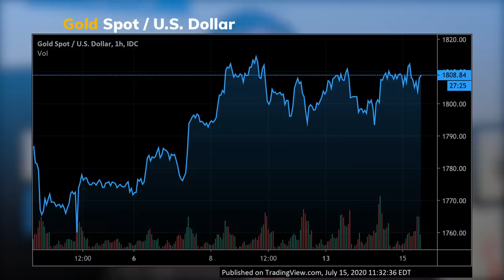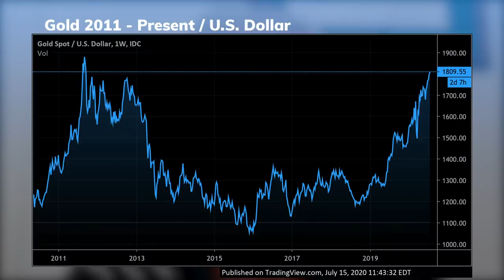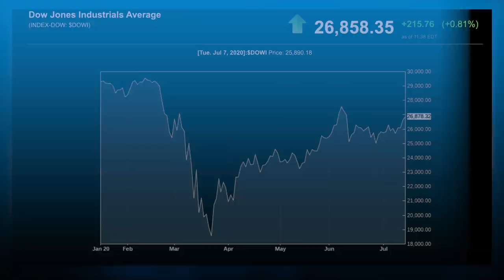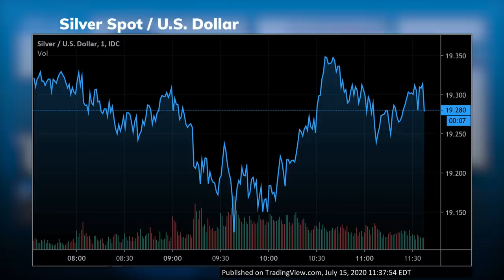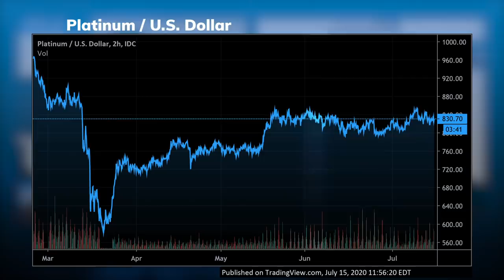Normalcy returning to physical gold, silver markets – Peter Hug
After a devastating supply-chain issue caused by the COVID-19 pandemic, normalcy is coming back to the gold and silver bullion market, according to Peter Hug, global trading director at Kitco Metals.

In an interview with Kitco News, Hug said that premiums for gold and silver are starting to fall back to pre-crisis levels; however, he added that supply is still an issue as many mints are still producing below capacity and providing coins on an allocation basis.